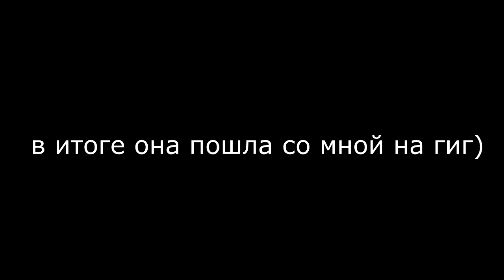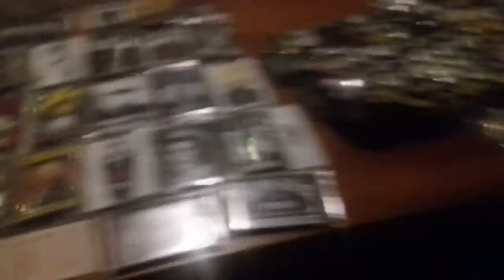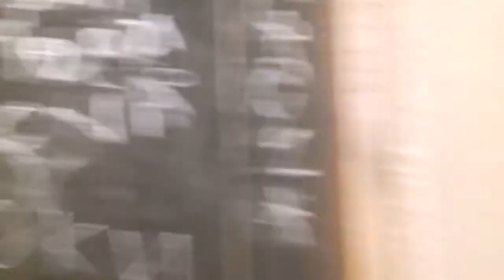VLOG: STREET PUNK REVOLT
решила попробовать себя во влогах